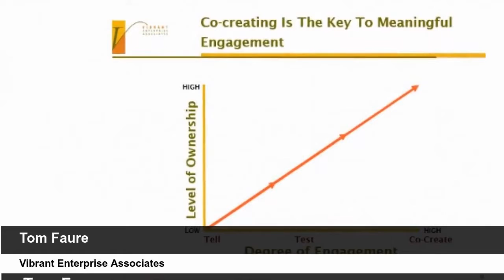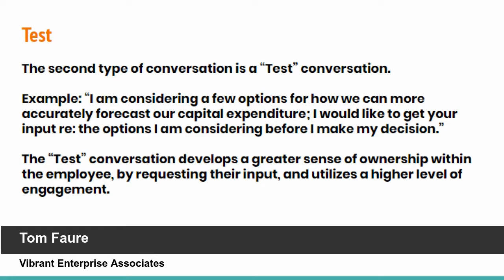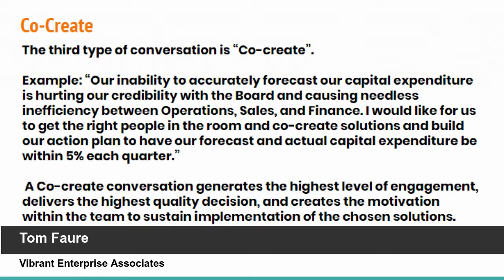Vibrant Enterprise Associates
Tom Faure